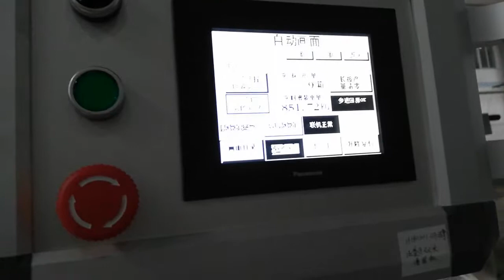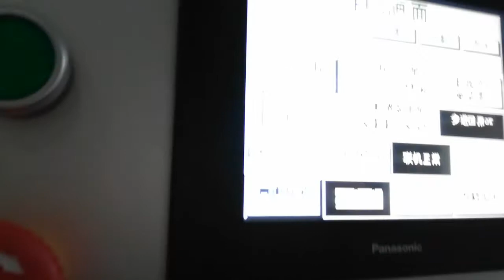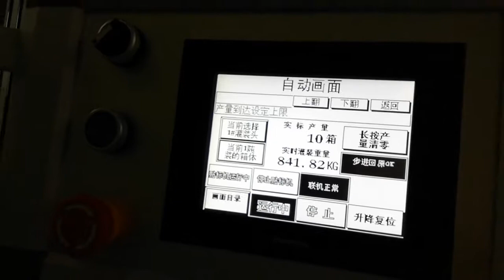1T Tank Oil Filling solution filling machine, labeling machine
various labeling machines and packing machine from Gosunm

GOSUNM: Over 10 years experience of supplying automatic packing and sorting
solution.Labeling machine, filling machine, packing machine, secondary package and